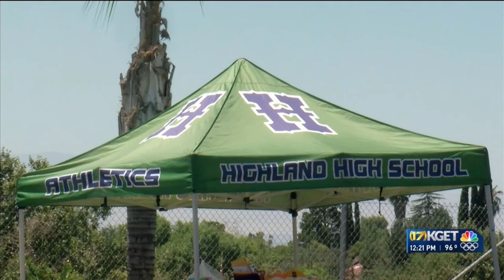Fireworks stands open for business across Kern, raise funds for high schools